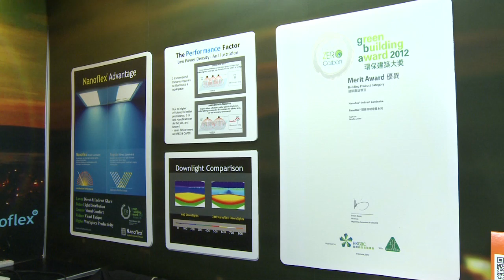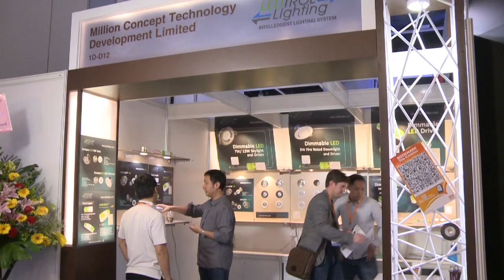Dimmable is Bright: Hong Kong Lighting Fair 2012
LED lamps that dim down, energy-saving solutions and fun fixtures are among the innovative designs at the 2012 HKTDC Hong Kong International Lighting Fair.  Asia's largest autumn event of its kind, the 14th edition of the fair drew a record nearly 2,300 exhibitors from 37 countries and regions.

SPEAKERS:
Amos Li, Chairman
Tech Pro Technology Development Ltd

Tony Suzer
Exclara Inc

Joe Lau
Million Concept Technology Development Ltd